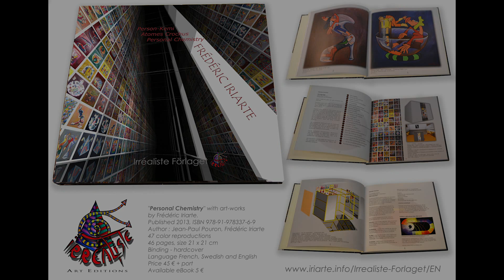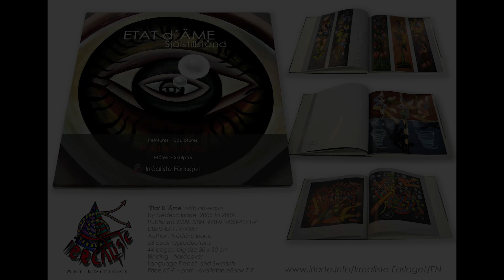ART VIDEO "ALL in ONE2 / FREE STYLE" by Frédéric Iriarte / PHRASEJAZZ - IRREALIST ART MUSIC EDITIONS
ART VIDEO "ALL in ONE 2 / FREE STYLE" by Frédéric Iriarte Aka PHRASEJAZZ - IRREALIST ART, FILM & MUSIC EDITIONS

This NOT AI ! This HI (Human Intelligence) with all the Mistakes - No Copying, No Looping, No stealing, NO KILLING, NO Slaves, Just Discovering :)

Featuring artist
* Frédéric Iriarte (France/Sweden) Composer, guitar, contrebass, keyboard, FX, drums & percusssions

Recorded at
ELECTRONIC MUSIC STUDIO JÄRNA (Stockholm, Sweden)
Produced by IRREALIST ART, FILM & MUSIC EDITIONS.

Multi-instrumentalist and visual artist Frédéric Iriarte

About Frédéric Iriarte (France/Sweden)
FRÉDÉRIC IRIARTE [Visual Artist]

Registered at the Royal Library of Sweden in Stockholm & Gramophone archive IFPI
MUSIC IRSC SE-5YH-23-05001